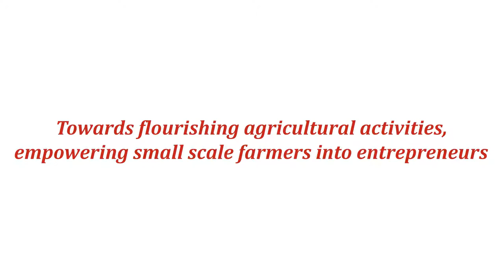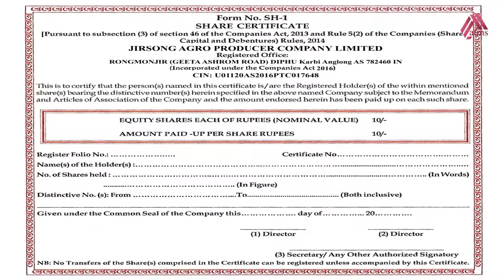(3) FIG Share Money